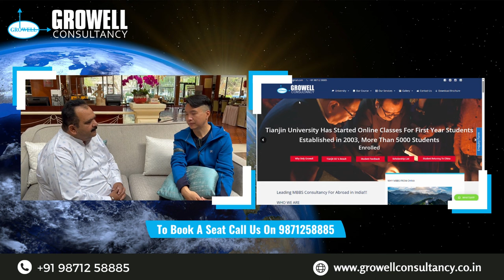Foreign National Doctor's Future In China | Indian Doctor's Future In China | Growell Education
If You Are Foreign National Doctors And Want to Practice As A Doctor In China, You Must Watch This Video You Will Get An Insight About Salary, Life And The Challenges Faced As A Foreign National Doctor.
Willing to do MBBS Or Earn 5 Lakh Minimum Per month

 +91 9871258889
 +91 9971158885